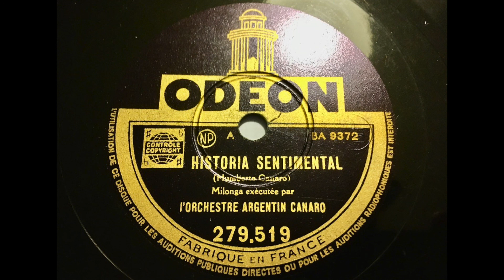L'Orchestre Argentin Francisco Canaro - Historia Sentimental (Milonga)